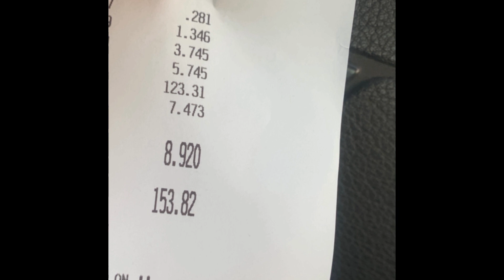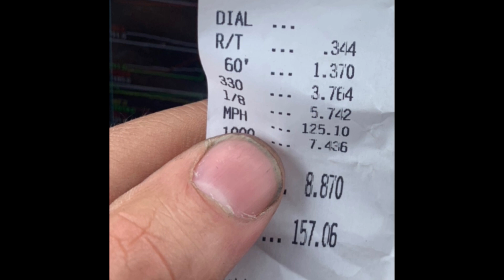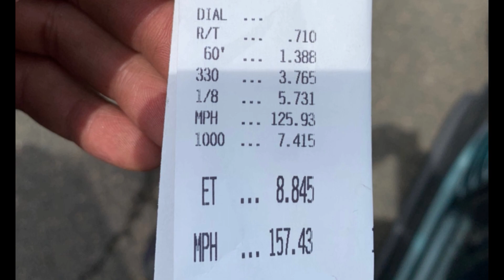LS 3000GT at Rocky Mountain Race Week: Day 1-3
Little compilation vid from our first few days that my son put together for us. We missed some of the mountain drives because of dead gopro batteries. Live and learn.